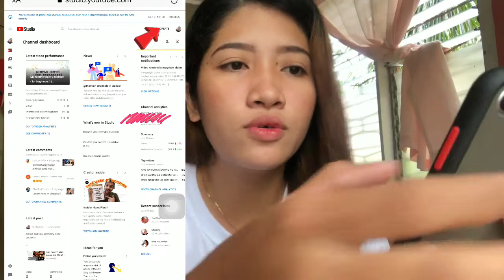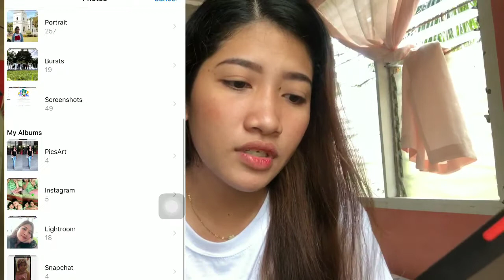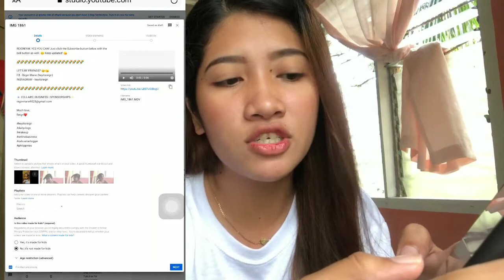PAANO MAGLAGAY NG THUMBNAIL SA YOUTUBE VIDEOS USING YOUR PHONE! (step by step) | heyitsreign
PAANO MAGLAGAY NG THUMBNAIL SA YOUTUBE VIDEOS USING YOUR PHONE! (step by step)

Sa video na ito gusto ko lang ishare sa inyo yung basic and easy steps kung paano maglagay ng thumbnail sa mga youtube videos niyo. 😊

Oops! Hey there? 👋🏻 Thank you for stopping by, I am very happy to know that you're happy watching my video today! 🥰 If you'd like to become one of my REIGNFAM, YES YOU CAN! 😊 Keep updated! 😘

Much love,
Reign❤